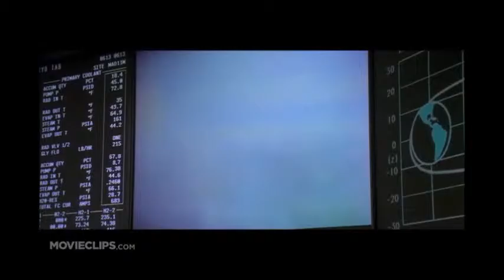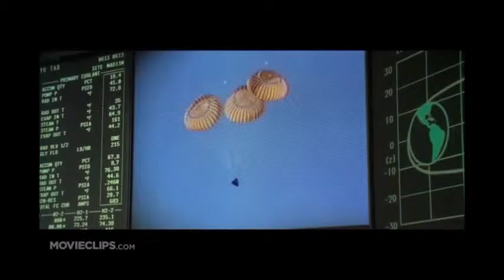Signal Acquisition: Apollo 13 and New Horizons